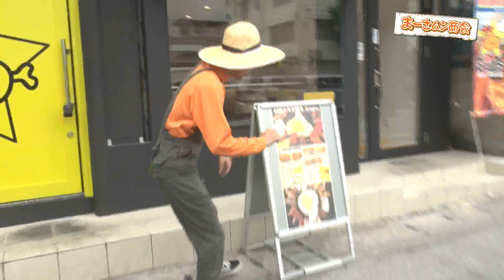Guts Fried Chicken & Sandwich 2019年9月26日OA【ワッターまちやぐゎー まーさムン商会】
ワッター商品はむるじょーとーむん！
うちなー口を交えたまちやぐゎーの店主・津波信一と
看板娘の宝眞榮日也美のもとに各分野の卸問屋が商品の紹介に
やってくる！
ジョートームンとまーさムンを仕入れる！
毎週、新商品とお得な情報をお届けします！

今回のまーさムンは那覇市久茂地にある「Guts Fried Chicken & Sandwich」です。
ジューシーなフライドチキンにボリューム満点なサンドイッチの専門店です。

沖縄テレビ 8チャンネル
毎週木曜 15時55分放送

TEAM SPOTJUMBLE